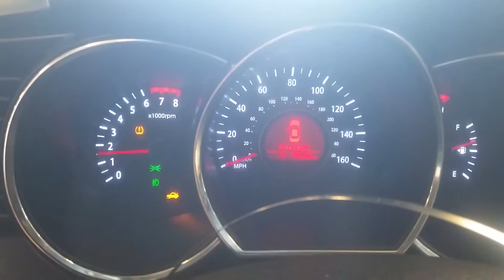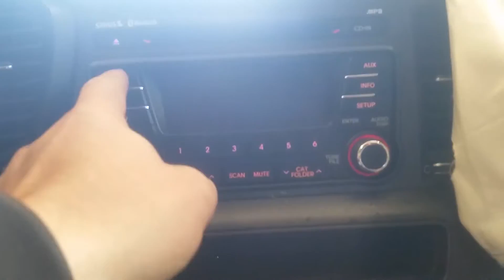16J1003, 2012 OPTIMA, 2.4, A.T., FWD, 79,235 MILES, MORRISONS AUTO SALVAGE YARD